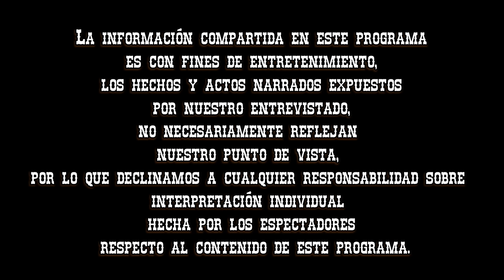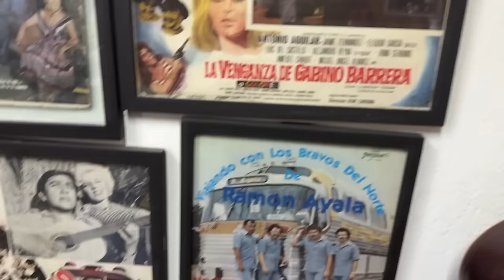Entrevista #120 Jorge Verastegui / Los Cadetes de Linares / Bajista